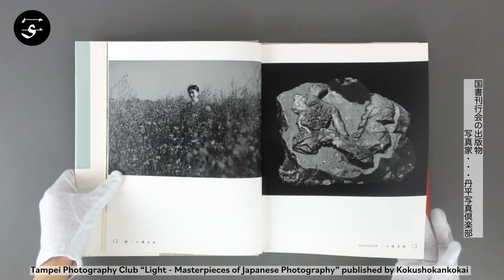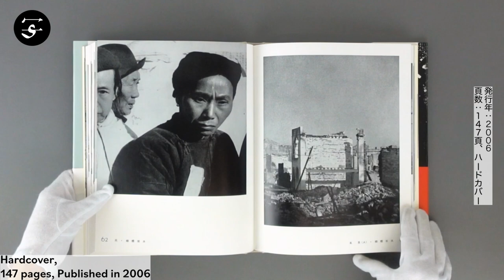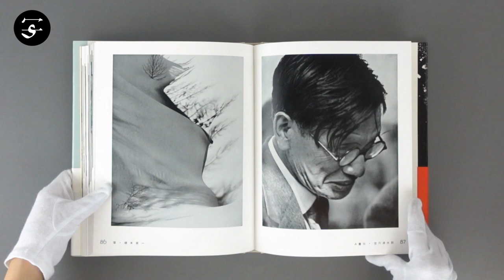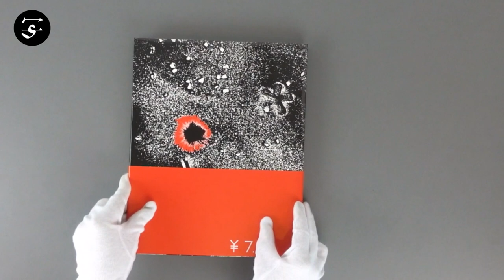Tampei Photography Club “Light - Masterpieces of Japanese Photography” / 丹平写真倶楽部『日本写真史の至宝 光』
Part of the “Masterpieces of Japanese Photography” series, this version of “Hikari” by the Tampei Photography Club is a faithful reproduction of the 1940 photobook of the same name.
It was originally published to commemorate the 10th anniversary of the Osaka-based photography club, featuring works by 58 artists, including Terushichi Hirai, Koro Honjo, Toru Kono, Kaneyoshi Tabuchi, Nakaji Yasui and Bizan Ueda, selected from Tampei Photography Club exhibitions held between 1935 and ’39. As such, “Hikari” perfectly captures the imaginative photography and the avant-garde sensibilities of the group.

Also included is a booklet with a critical text by Kotaro Iizawa and an essay providing further information and context by Ryuichi Kaneko (in Japanese and in English translation – please note that all text included in the book itself is only available in Japanese).

Book Size: 278 × 221 mm
Pages: 147 pages
Binding: Hardcover
Publication Year: 2006